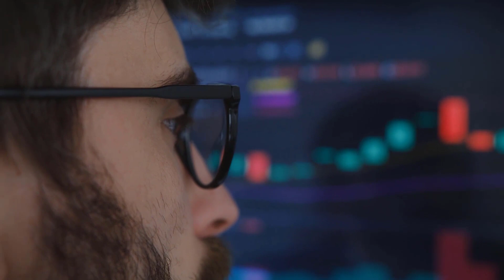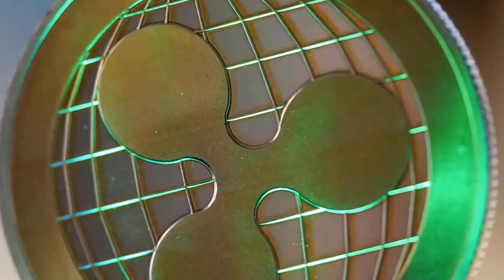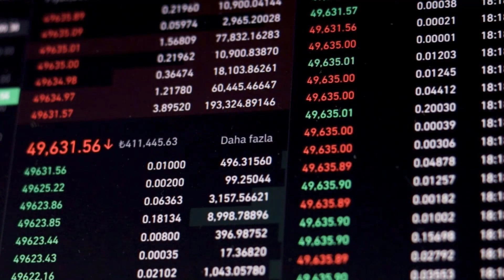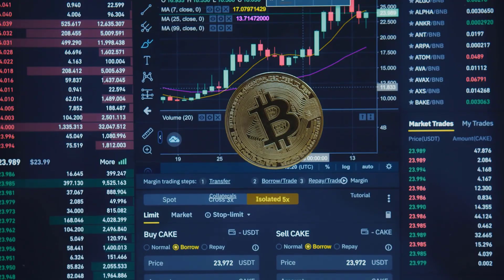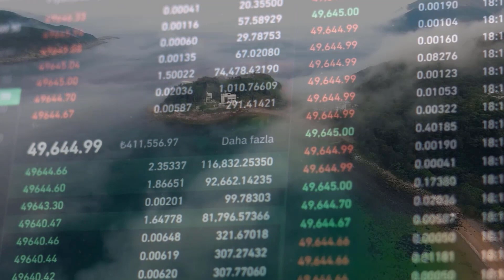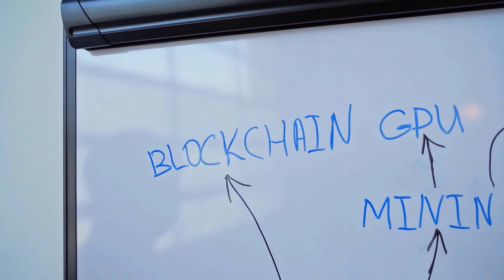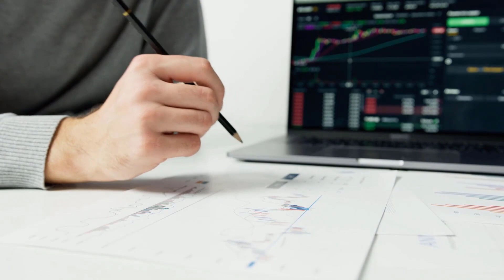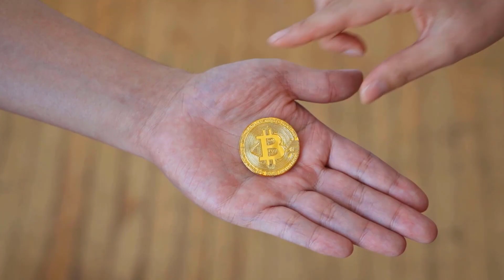HEX PRICE WILL X7000?? IS IT POSSIBLE?? - HEX PRICE PREDICTION 2023